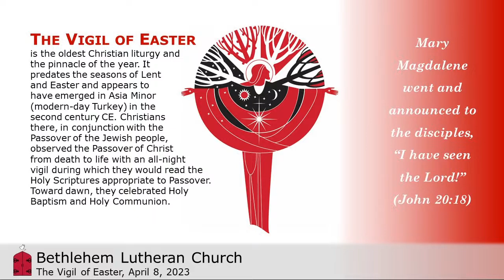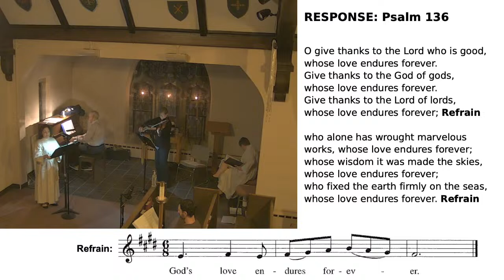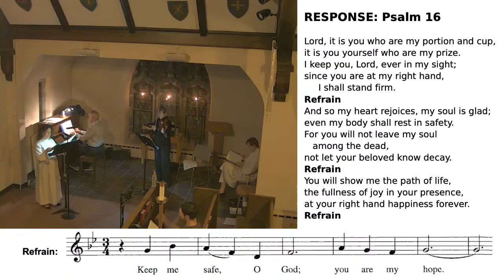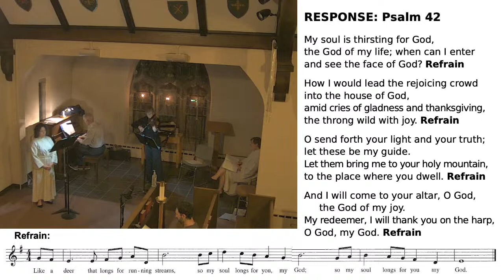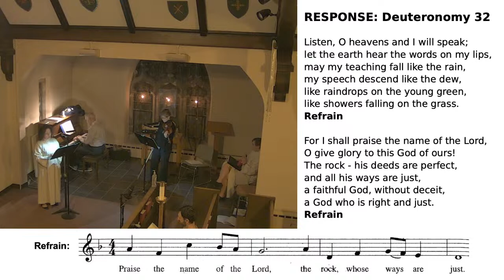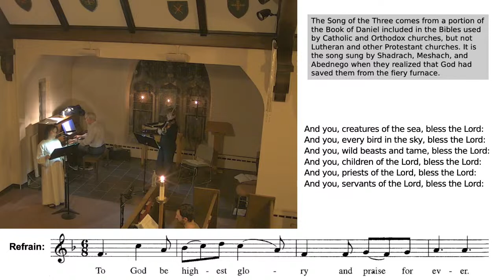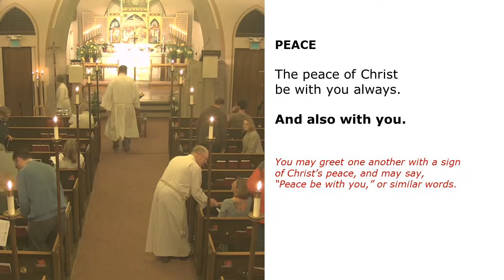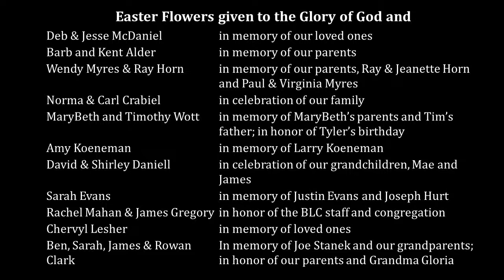Service of Holy Communion for April 8, 2023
Pastor Ken Ranos, Pastor/Presiding
Susan Powell, Precentor
, Cantor
James Clark, Crucifer
Lydia Tatum, Torchbearers
Brent Hege, Thurifer
, Audio/Visual Tech

Lectors:
Candice Tatum
Carl Crabiel
Kate Boyd
Karen McCune
Ken McCune
Norma Crabiel
Rob Pritchard
Debbie Ranos
Ardy Hollingsworth
Pastor Ken
Susan Powell
Brent Hege